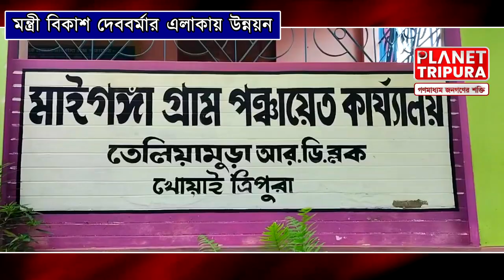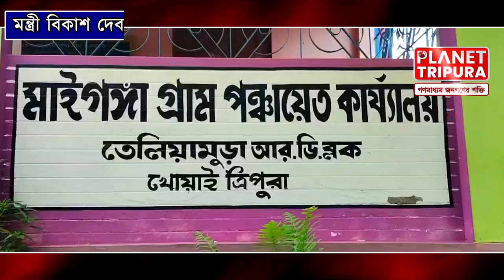জনগণের ক্ষোভের মুখে মন্ত্রী। বিকাশ দেববর্মা । সবকা সাথ সবকা বিকাশ | Teliamura Tripura News